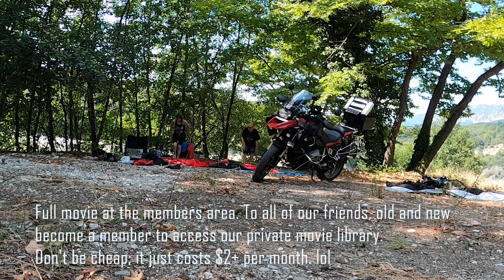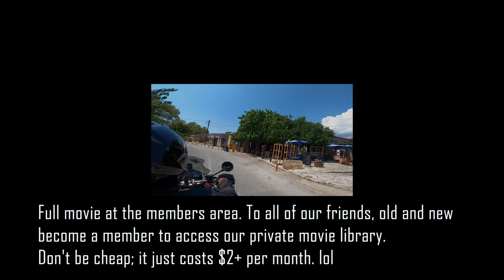TZOUMERKA - EP8 (TRAILER) Motorcycle Camping in Greece - Best times good times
Motorcycle camping in Greece Best times good times
The trip to the stunning TZOUMERKA National Park is featured in this episode. In continuation of the episode (7) to  Arachthos river where after two years we again spent 3 days camping in our favorite river

Το ταξίδι στον εκπληκτικό εθνικό δρυμό TZOUMERKA στην οροσειρά των Αθαμανικά Όρη  παρουσιάζεται σε αυτό το επεισόδιο. Σε συνέχεια του επεισοδίου (7) και απο το χωριο Βουργαρελι μεχρι τον Άραχθο Ποταμό όπου μετά από δυο χρόνια ξανακάναμε 3 μερες κάμπινγκ στο αγαπημένο μας μέρος

Ελλάδα, κάποτε τα μέρη αυτά ήταν απάτητα για πολλούς και μόνο οι φανατικοί φυσιολάτρες και συγγενείς από τα χωριά ανέβαιναν εδώ, σήμερα είναι ένας παράδεισος μοτοσικλέτας αλλά ακόμα για τους λίγους που γνωρίζουν και ψάχνονται, καμιά σχέση με τις Άλπεις οπού επικρατή ένα πανδαιμόνιο από κίνηση, διόδια και διάφορους νόμους που αποτρέπουν την απόλυτη ελευθερία του ταξιδιώτη να απολαύσει ελεύθερα την φυσική ομορφιά (χωρίς φυσικά να μην πω ότι και οι Άλπεις ιδικά οι Δολομίτες είναι ένα ταξίδι φανταστικό, ήμασταν πέρσι). Αλλά εδώ όχι μόνο δεν έχουμε κίνηση αλλά απολαμβάνουμε και γνήσια ελληνική κουζίνα με ντόπια προϊόντα και την φιλοξενία και το χαμόγελο των χωρικών στον ταξιδευτή. Διάλεξα αυτή  την διαδρομή για ήπιο απολαυστικό ταξίδι λόγο ήμασταν δικαβαλο και τέρμα φορτωμένο και δεν έκανα λάθος. Μετά την λίμνη Πλαστήρα (ΕΠ1) μείναμε μια βραδιά στα όμορφα Στουρναραίικα και απολαύσαμε το εξαιρετικό φαγητό της Μαρίας (κοίτα ΕΠ3) ξεκινήσαμε με σκοπό να ξαναπάμε κάμπινγκ στον Άραχθο ποταμό οπού ήμασταν εκεί πριν δυο χρόνια κατεβαίνοντας από Πάπιγκο, μπαρο κλπ. Σε αυτά τα τρία βίντεο διασχίζουμε τα σύνορα από τα εθνικά πάρκα του Κόζιακα και Τζουμέρκα, περνώντας τις οροσειρές των Αγράφων (στα Νότια) και των Αθαμανιων (στον Βορρά), εμάς ήταν η πρώτη φορά (τον  Αύγουστο) και κατά εμάς είναι από τις ομορφότερες διαδρομές που έχουμε κάνει, τα βίντεο  (Επεισόδια 5,6,7) επικεντρώνονται περισσότερο στην διαδρομή για τη απόλαυση του θεατή άλλα έχει και αρκετή περιγραφή για τον μελλοντικό ταξιδιώτη, καλούς δρόμους με ασφάλεια

Greece, once these places were visited by nature lovers and relatives from the villages, today it is a motorcycle paradise but still for the few who know and are looking for, nothing to do with the Alps where there is a pandemonium of traffic, tolls and various laws that prevent the absolute freedom of the traveler to freely enjoy the natural beauty (without of course not saying that the Alps and especially the Dolomites are a fantastic trip, we were there last year). But here we not only have no traffic but also enjoy authentic Greek cuisine with local products and the hospitality and smile of the villagers to the traveler. I chose this route for a mild enjoyable trip because we were 2- UP and fully loaded and I was not wrong. After Plastira Lake (EP1) we stayed one night in the beautiful Stournareika village and enjoyed Maria's excellent original Greek kouzina (see EP3) we started with the intention of going camping again at Arachthos river where we were there two years ago coming down from Papigo, baros pass etc. (look up here "Greece on Backroads adventure"). In these three videos we cross the border line from the national parks of Koziaka and Tzoumerka, passing the mountain ranges of Agrafa (in the South) and Athamanika (in the North), for us it was the first time on this route (in August) and in our opinion it is one of the most beautiful routes we have ever done, the videos (Episodes 5,6,7) focus more on the route for the viewer's enjoyment but also have enough description for the future traveler, safe travels

Μηχανή - Bike: BMW R1200GS 2xUP Full Loaded

Δείτε τα προηγούμενα επεισόδια εδώ!

With the support "Easy Rider Adventures USA"
👕MERCH